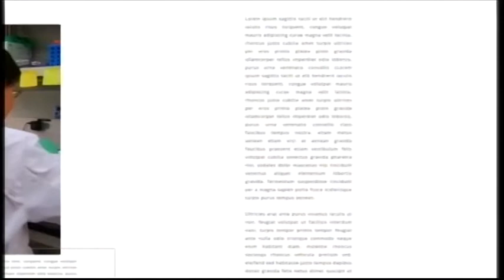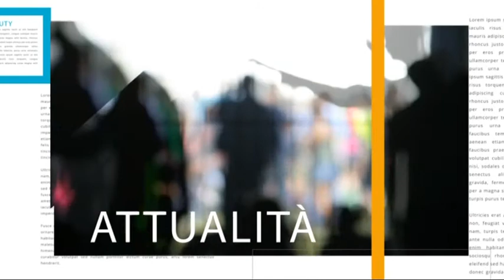TELEPONTE - Dopotutto del 21/05/2018 - La parola ai giovani